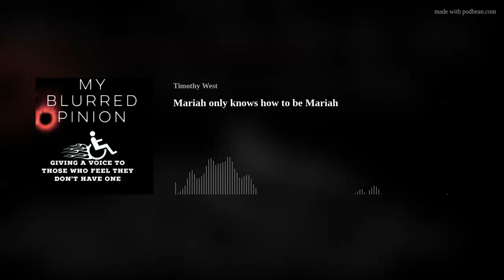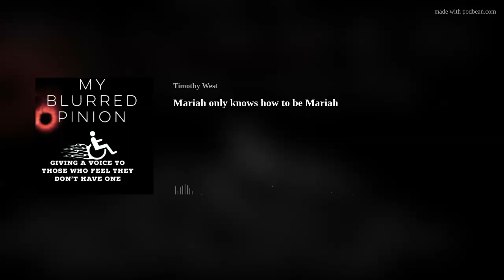Mariah only knows how to be Mariah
I met Mariah Burley through a Facebook group, and we instantly became friends. I noticed that she is a very kind person, but is also guarded due to how she has been treated over the years because of her disability. She is autistic, dyslexic, and possibly has ADHD. She's very into her faith and her family. Like many others I've had on the show, she tries to advocate for those with disabilities, to make a better place for us to live in. We also discuss how bad her mental health was at one point, with multiple suicide attempts, I and her family are both happy that she is still here.
She is Mariah Burley on YouTube.